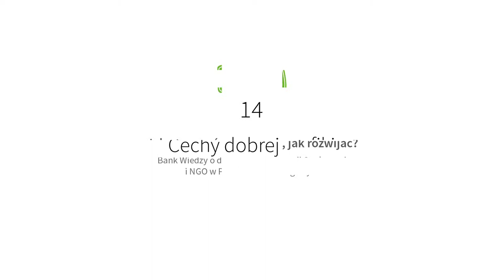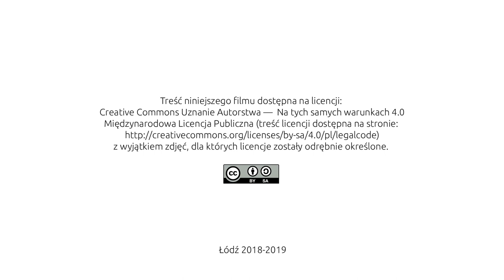14 Cechy dobrej grafiki